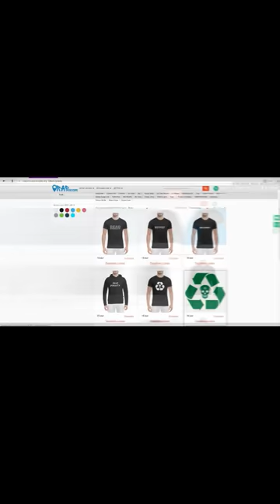Рем Дигга о ХОВАНСКИЙ VERSUS ПТАХА, КАСТА, Смоки Мо, Сингл ШКУРА, ПОСЛЕДНИЙ ЭФИР (24.2.2018)